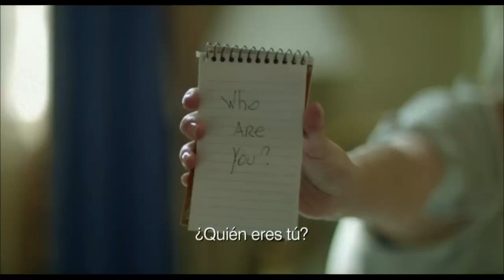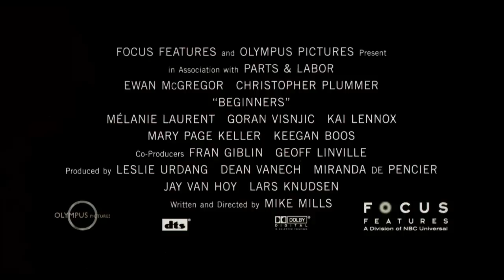Beginners (Principiantes) Trailer en español